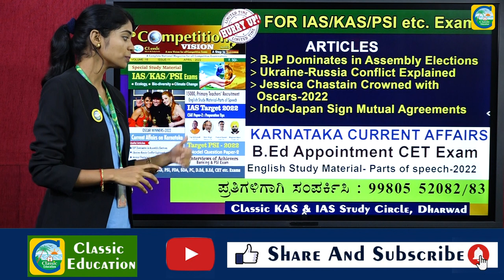Competition Vision||April Edition Available in Market||Classic Education